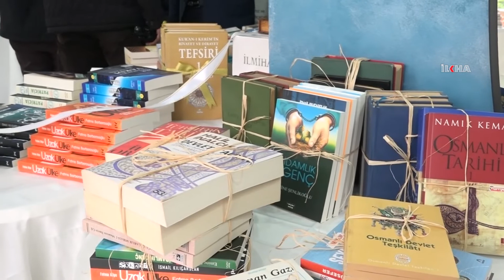"Sen oku Nepal aydınlansın"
Nepal’de inşası devam eden Nepal İslam Kültür Merkezi yararına "Sen Oku Nepal Aydınlansın" sloganıyla Fatih’te kitap kermesi açıldı.